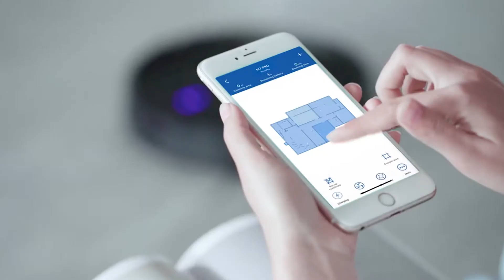Proscenic M7 Pro LDS Robot Vacuum Cleaner, Laser Navigation Review Amazon Price